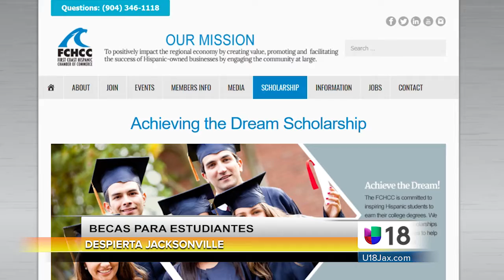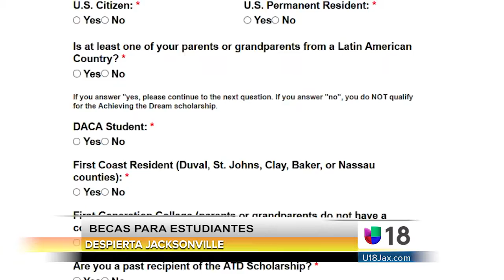Despierta Jax 27 Marzo 2017